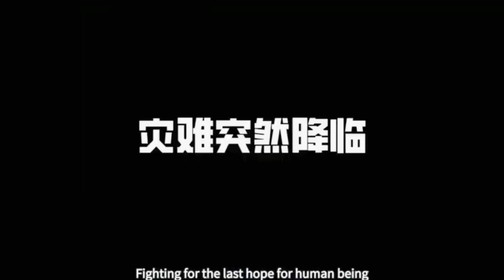New Sci-Fi Donghua | Age of Cosmos Exploration | 大宇宙时代 (Da Yuzhou Shidai) Upcoming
Donghua series: 大宇宙时代 (Da Yuzhou Shidai)

English name: The Age of Cosmos Exploration

Release Date: Upcoming

Genre: Action, Adventure, Mecha, Sci-fi Seinen

Season1, 12 episodes on Bilibili
Based on Chinese webnovel "Age of Cosmos Exploration" 大宇宙时代 (Da Yuzhou Shidai)

Chinese Donghua PV and Games CGI 3D Animation Trailers/Preview Recommended

Animation Music Video, Donghua Game Music Video, DMV, AMV, EDM, 3D Donghua Drama 3D anime